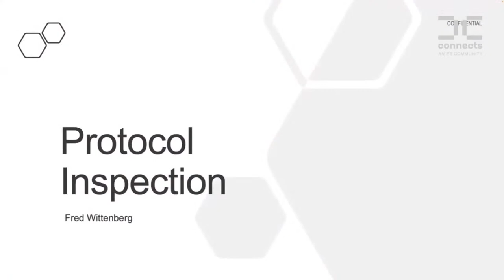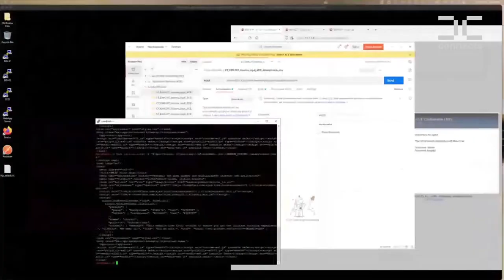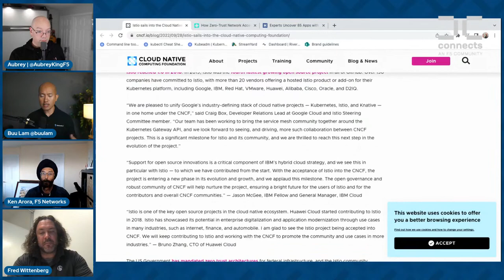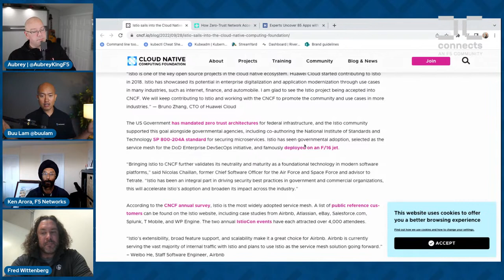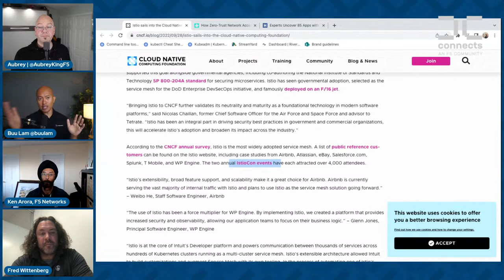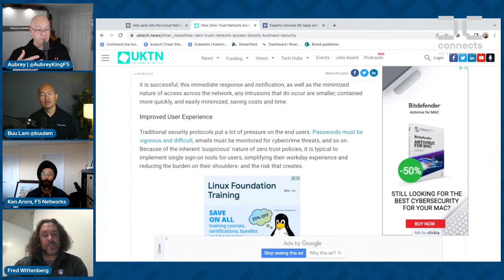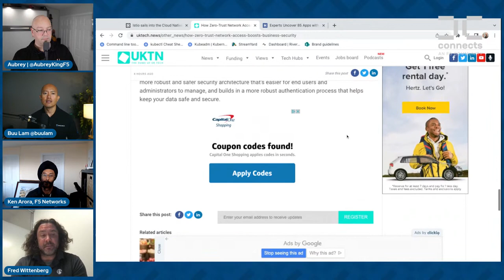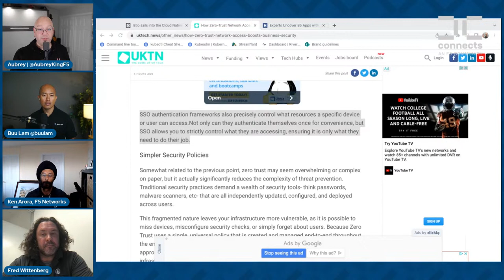Zero Trust with F5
Weekly Livestream Event. Aubrey sits down with Ken Arora, from the Office of the CTO, to talk F5 and Zero Trust. We'll also hit the news and cover some other stories in and around the community.